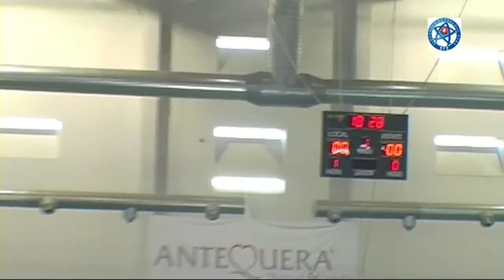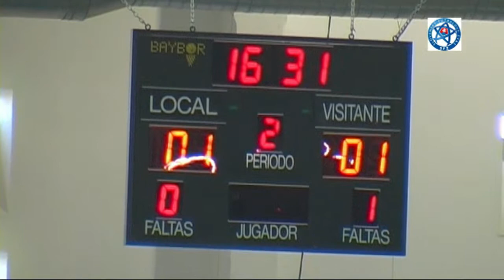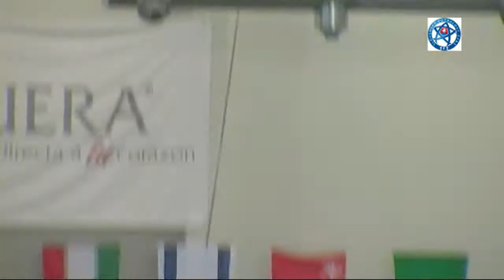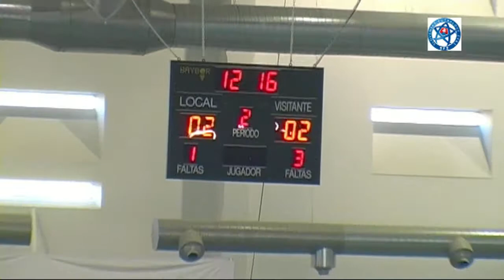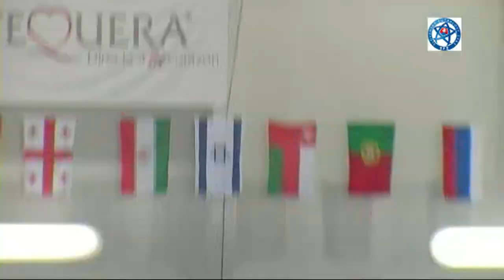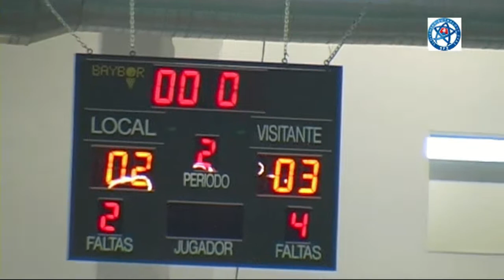2014 02 WUC Futsal Israel vs Slovakia Full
Israel vs Slovakia 2:3 (0:1)
WUC Futsal 2014, Antequera (ESP), 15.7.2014

THERE WERE DISASTROUS LIGHT :(

Goals: 13:54 Krištofík Patrik 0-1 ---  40:05 Bliech Yotam 1-1, 42:53 Krištofík Patrik 1-2, 47:40 Garfinkel Ezequiel 2-2, 1:00:23 Marušinec Samo 2-3

Team Israel:
1 Styr Nir, 12 Biton David --- 3 Garfinkel Ezequiel,  4 Shenkman Maxim,  5 Plotinsky Vitaly, 6 Bliech Yotam, 8 Shkolnik Tamir, 9 Emergi Idan, 10 Rosenberger Elad, 11 Vaser Boris,  14 Pick Noam, 15 Mari Adham
Coach: Sticker Shlomo

Team Slovakia:
12 Kováč Filip, 1 Oberman Richard --- 2 Marušinec Samo, 3 Bezak Lukáš, 4 Gažo Milan, 5 Mikulišin Marek, 6 Janoško Cyril, 7 Mihok Matúš, 8 Chamilla Patrik, 9 Hudek Marian, 10 Višváder Juraj, 11 Krištofík Patrik
Coach: Angulo L.Marcos Antonio, as.Janek Miroslav

Referees: Cederic Pelissier (FRA), Irina Velikanova (RUS), Manuel Linares Lopez (ESP)